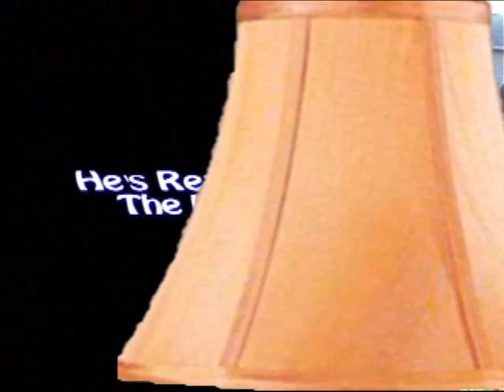Lamp Shade Head 2 - Pope Lamp Shade Head II Trailer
My friends and I made this fake trailer for a sequel to a movie we never made and a movie we will never make. We just did it for a little fun for our Independent Film class.